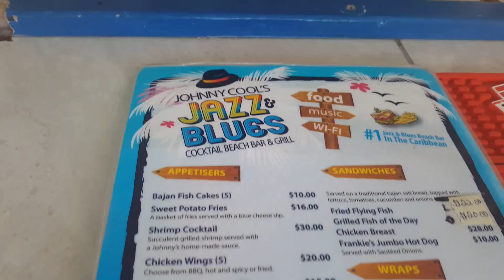Dover Beach & Oistins Fish Friday!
First full day in Barbados. Spent the day at Dover Beach and headed down to Oistins for Fish Friday.